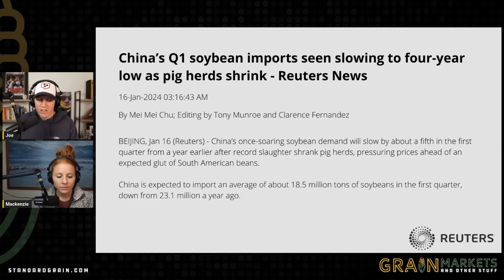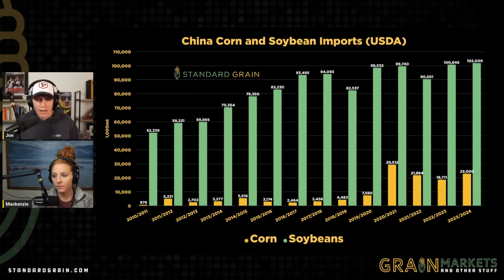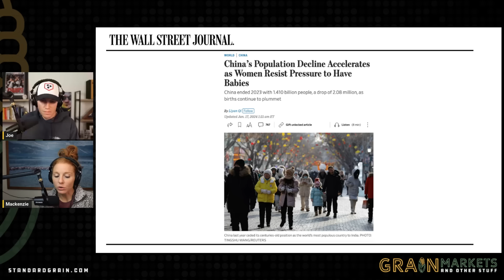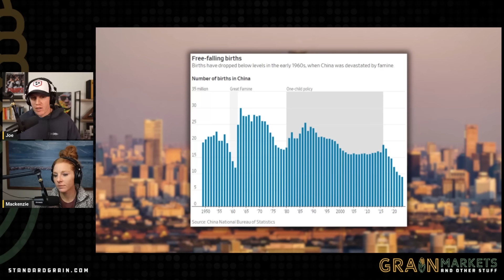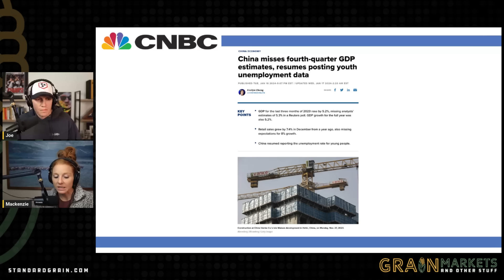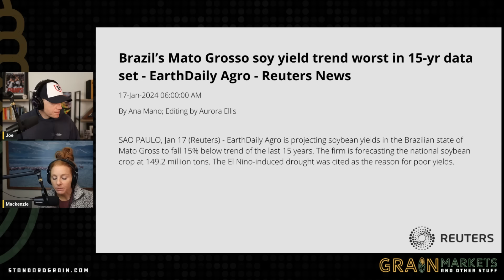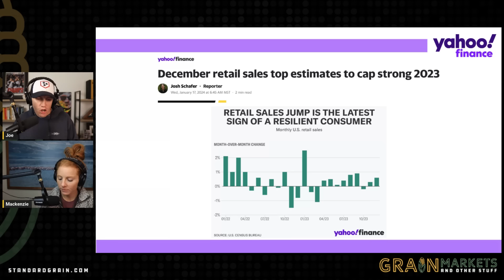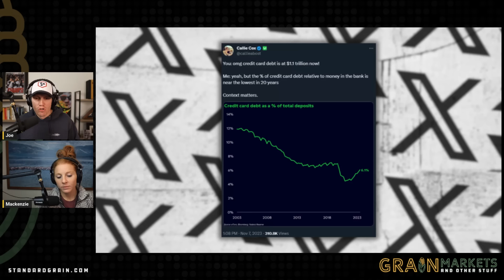China China China - DEMAND PROBLEMS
0:00 Intro + Reduced Soybean Demand
2:38 China Population Decline
5:06 Bad China GDP Print
6:32 Brazil Soybean Yields
8:01 Retail Sales
9:32 Cattle and Outside Markets

China's Soybean Demand Decline: 🇨🇳🌱 China's soybean imports are expected to decline by 20% in the first quarter of this year, totaling about 18.5 million tons. This reduction in demand is primarily driven by a decrease in hog numbers due to factors such as poor prices, high input costs, and outbreaks of African swine fever. At least half of these imports are expected to come from the United States. China imported a record 99.4 million metric tons of soybeans in 2023, marking an 11% increase from the previous year. The decrease in soybean demand has been influenced by increased soybean inventories.

China's Population Decline: 🇨🇳👶 China's population is on a downward trend, with around 9 million births recorded last year, which is over half a million fewer than the previous year. The total population in China decreased by 2.08 million in 2023, more than double the decline seen in 2022. Various measures, including matchmaking and cash incentives, have been employed by local governments to encourage more births, but economic uncertainty has been a significant factor contributing to the declining birth rate. In 2023, China's GDP increased by 5.2%, slightly slower than the pre-pandemic levels of over 6%.

Challenges in China's Economy: 📉🇨🇳 China's economy faced challenges in the fourth quarter of 2023, with GDP growth at 5.2%, slightly below expectations of 5.3%. For the full year, GDP increased by 5.2%, a rise from 3% in 2022 but still relatively low. The property sector saw a significant decline in investment, down by 9.6% in 2023. China's unemployment rate among people aged 16 to 24 improved to 14.9% in December, compared to 21.3% in June, the last reported figures. To maintain economic stability and growth, China may need to consider implementing substantial stimulus measures, as GDP growth is forecasted to slow to 4.6% this year.

Challenges in Mato Grosso's Soybean Yields: 🌱🇧🇷 Mato Grosso, a key soybean-producing region in Brazil, is facing challenges in its soybean yields, which are projected to be 15% below the 15-year historical trend. This decline in yields is significant and has not been seen since 2016 when yields fell 13% below trend. As a result, EarthDaily Agro forecasts Brazil's soybean crop at 149.2 million tons, notably lower than projections from Conab (155 million tons) and the USDA (157 million tons).

Strong US Retail Sales: 🛍️📊 US retail sales showed strength in December, growing by 0.6%, surpassing economists' expectations of a 0.4% increase. This growth follows a 0.3% gain in November. Excluding auto and gas sales, retail sales increased by 4.9% over the course of 2023. The robust performance of retail sales reflects a healthy economy, and experts believe that the economy is strong enough that a reduction in interest rates is not necessary to sustain it.

These developments highlight various economic and agricultural dynamics, from shifts in demand for soybeans in China to demographic trends and economic challenges in both China and Brazil, as well as the resilience of the US retail sector. 🌍📈🌽